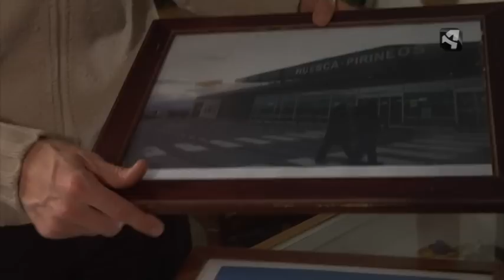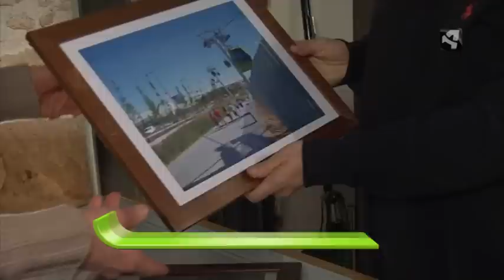OTV T9 P12 LA CASA DE EMPEÑOS 1